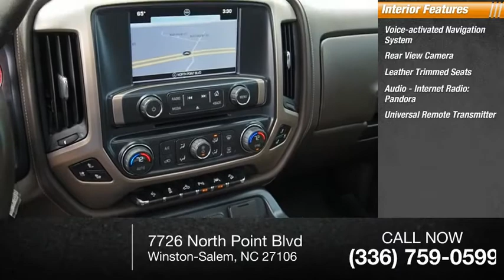2016 GMC Sierra 1500 Winston-Salem NC T2191A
2016 GMC Sierra 1500 Denali